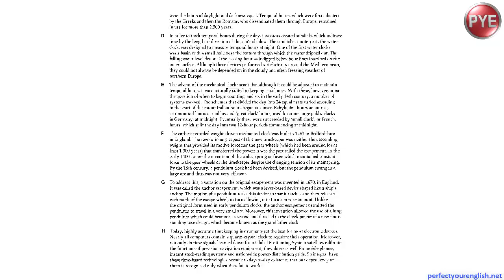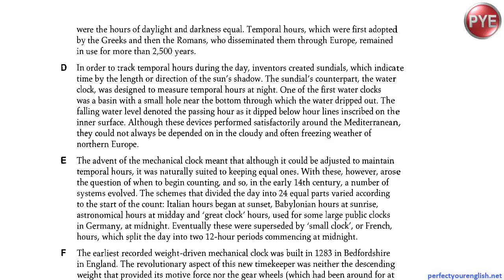بخشی از جلسه 4 ریدینگ آیلتس آکادمیک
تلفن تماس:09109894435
تلگرام و واتس اپ: 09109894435